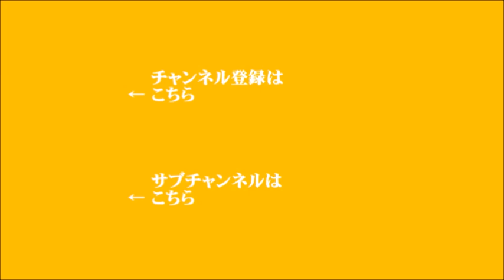【新行市佳】2023年6月17日 飯田浩司のOK! Cozy up! 週末増刊号